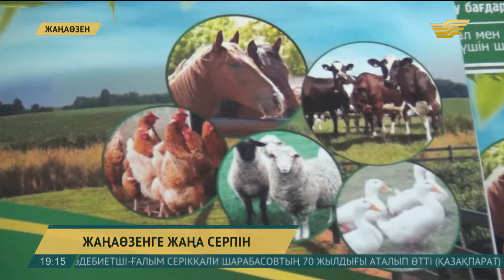Жаңаөзенде өз кәсібін ашуды көздеген азаматтарды білікті мамандар баулуда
Мұнайшылар шаһарында «Бастау» бизнес-мектебі ашылды. Қазір онда жүзге тарта жұмыссыз білім алып жатыр. Дәрісті аяқтаған соң түлектер бизнес-жоспар жасақтайды.

Сәтті қорғап шыққандарына 15 млн теңге несие беріледі. Мектеп «Бір терезе» қағидатымен жұмыс істейді. Бір ай көлемінде бизнесті қаржыландыру, кедендік реттеу мен салық жөніндегі сұрақтарға тегін кеңес беріледі.

Мобильдік топ тек өткен аптаның өзінде 300 адамды қабылдаған. Отыздан астам арыз қала әкімдігіне жолданған. Бизнес бастау үшін жер телімін алуға өтініш жиі көтеріледі екен.

Тимур Нақыпбеков, «Атамекен» ҰКП кеңесшісі

-Жаңаөзен қаласы әкімшілігімен қазір тығыз жұмыс жасап жатырмыз. Барлық өтініш бергендердің арызы өзінің нәтижесіне жету керек. Егер жер болмайтын болса, кәсіпкерлер негізді түрде «жер жоқ» деген жауап алу керек. Жер бар болатын болса, ол жер учаскелері аукционмен конкурсқа шығарылуы қажет.